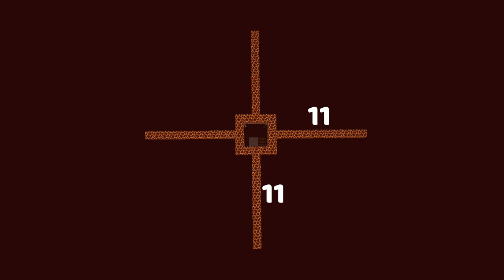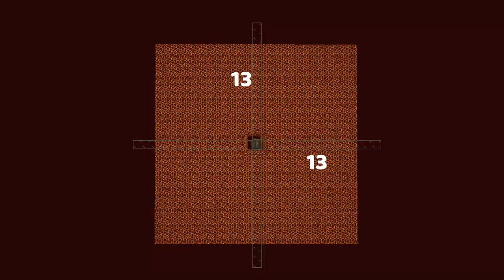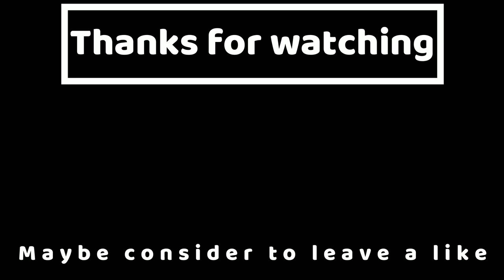Simple Minecraft Gold Farm Tutorial - Fully Automatic - 1.19/1.18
Hey guys, today we are building an automatic Gold farm. You can build the Farm on PC / PS4 / Xbox / Mobile...